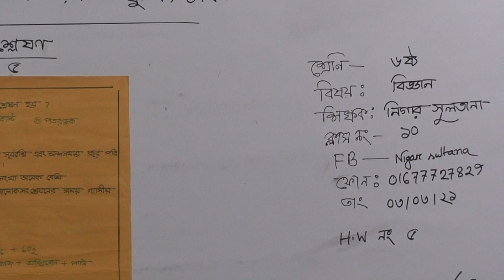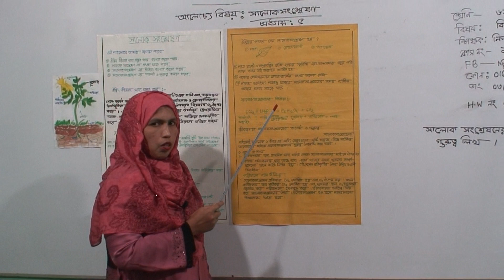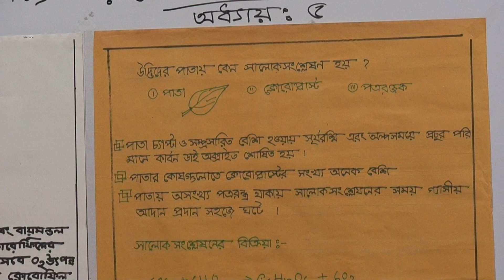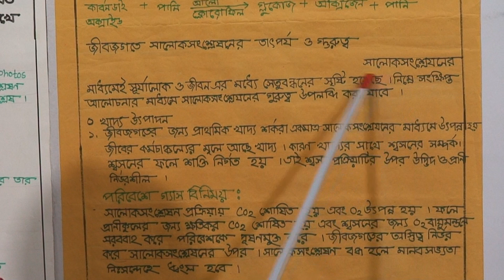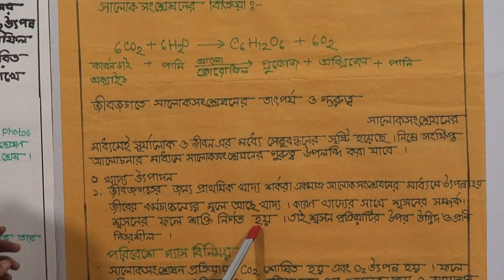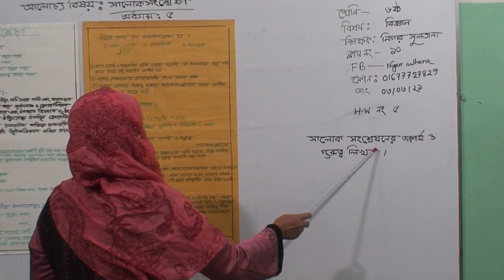ষষ্ঠ শ্রেণির বিজ্ঞান, ক্লাস নং-১০, আলোচ্য বিষয়: সালোকসংশ্লেষণ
অর্ধবার্ষিক-২০২১
শ্রেণি: ষষ্ঠ
বিষয়: বিজ্ঞান
ক্লাস নং-১০
আলোচ্য বিষয়: সালোকসংশ্লেষণ
শিক্ষক: জ. নিগার সুলতানা